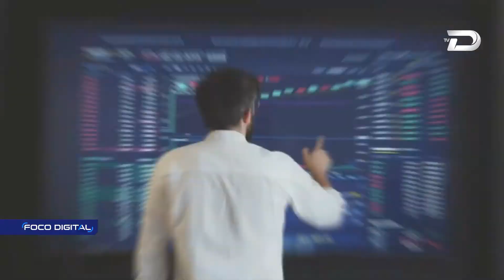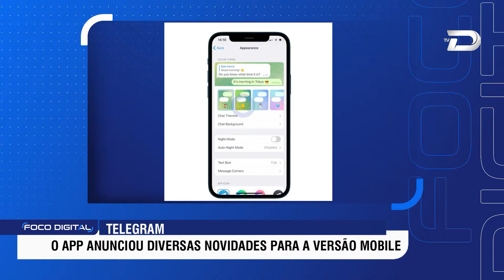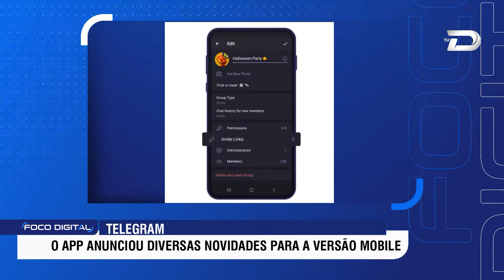TELEGRAM LANÇA ATUALIZAÇÃO COM NOVOS RECURSOS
CONTAS DO FACEBOOK SÃO INVADIDAS POR GOLPISTAS

O Quadro FOCO DIGITAL da TV Diariamente, trás toda semana um resumo com as principais notícias do mundo digital. Aqui você fica sabendo das novidades tecnológicas.